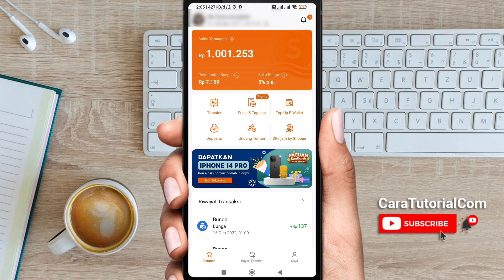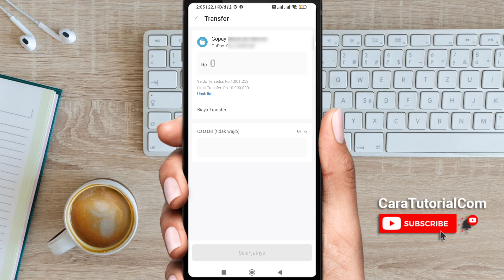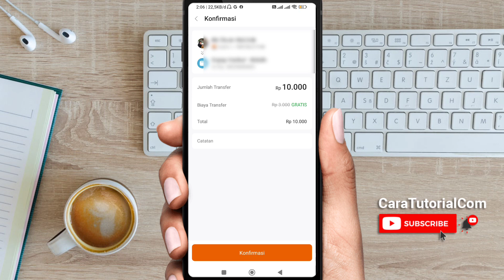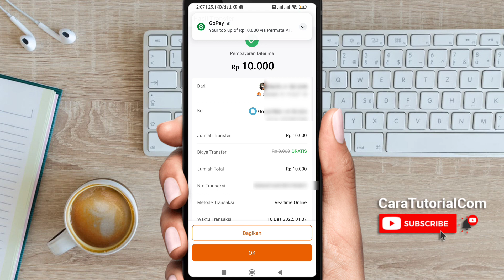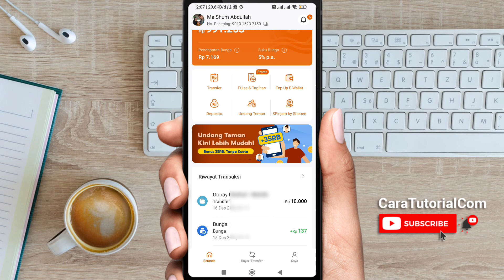Cara Transfer SeaBank ke GoPay Terbaru! Kirim Saldo Dari SeaBank ke GoJek | Top Up / Isi Saldo GoPay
Tutorial bagaimana cara top up atau isi saldo gopay gratis tanpa biaya admin lewat melalui aplikasi seabank dengan cara transfer saldo atau kirim saldo dari aplikasi seabank ke akun gopay kita dengan mudah top up e-wallet tanpa potongan biaya sepeserpun.

minimal transfer seabank ke GoPay atau minimum top up isi saldo gopay di SeaBank adalah 10 ribu ya. gratis tanpa biaya.

semoga bermanfaat.

Apakah SeaBank bisa TF ke GoPay?
SeaBank minimal transfer berapa?
Apakah Shopee pay bisa di transfer ke GoPay?
Apakah bisa transfer saldo GoPay?
Apakah SeaBank bisa TF ke ShopeePay?
Apakah SeaBank bisa transfer?
Apakah SeaBank bisa tarik tunai?
Apa itu Virtual Account SeaBank?
Referral SeaBank dapat berapa?
Berapa biaya admin TF ke SeaBank?

Penelusuran terkait
biaya transfer seabank ke gopay
virtual account seabank
transfer gopay ke seabank
cara top up gopay driver via seabank
top up seabank dari bca
top up seabank dari shopeepay
cara transfer seabank ke bca
cara transfer bank ke gopay